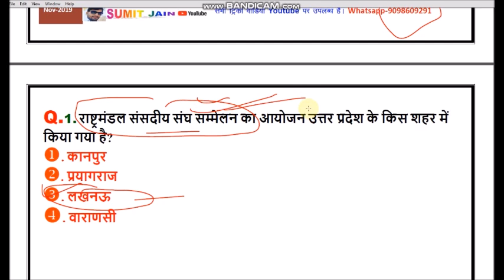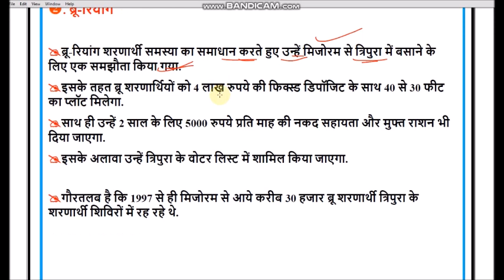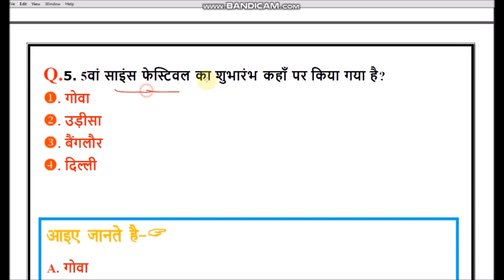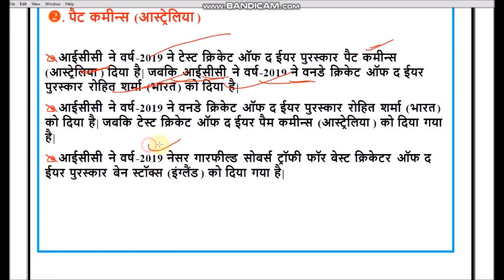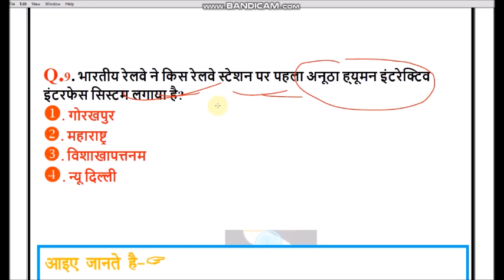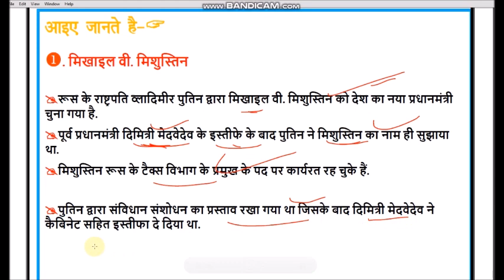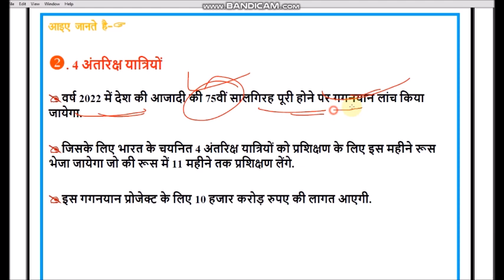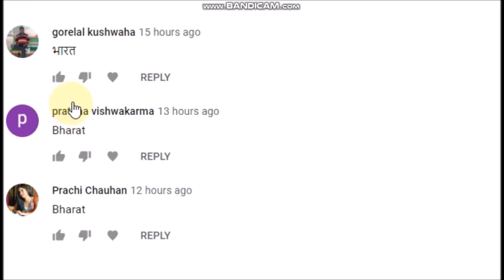currrent_affairs_18_jan_2020# | CURRENT_AFFAIRS_IN_HINDI || DAILY_CURRENT_GK SELF_STUDY_CLASSES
CURRENT AFFAIRS HINDI MOST IMPORTANT QUESTION